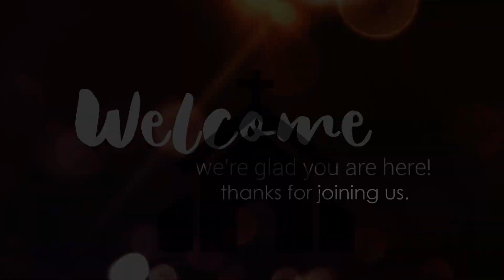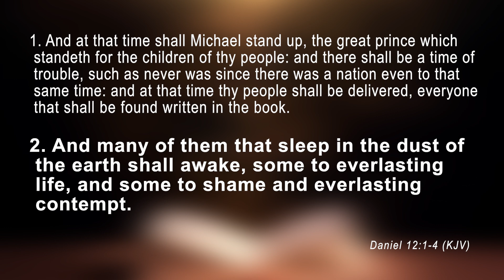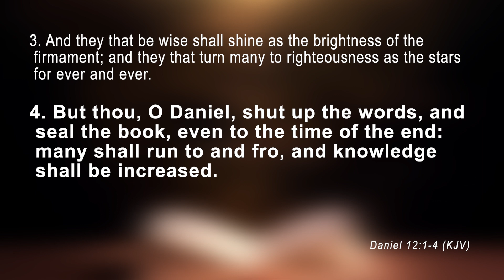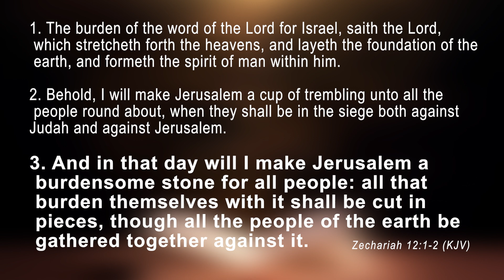JESUS CHRIST AND HIM CRUCIFIED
Jesus Christ and Him Crucified with Min. Albert Ferguson
Topic: "Do you want to know"